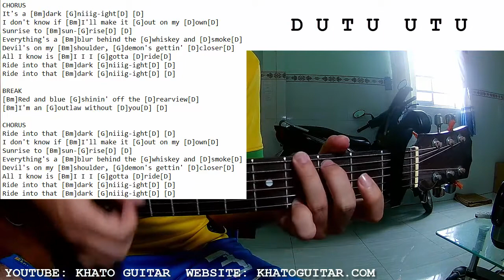Warren Zeiders - Dark Night | Guitar Tutorial